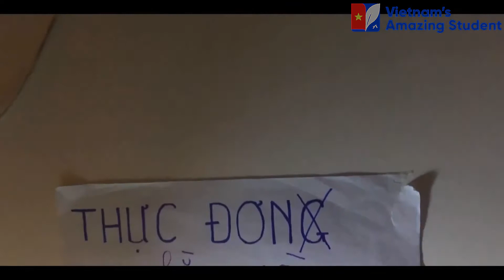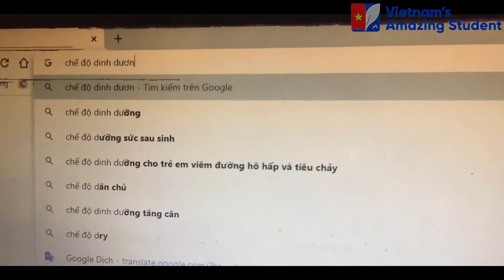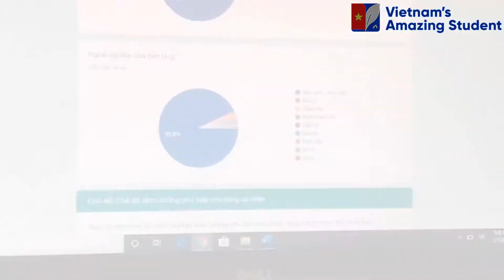Vietnam's Amazing Student 2020 - Team VID - Registion video